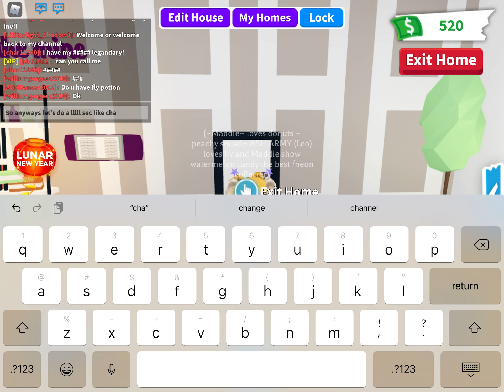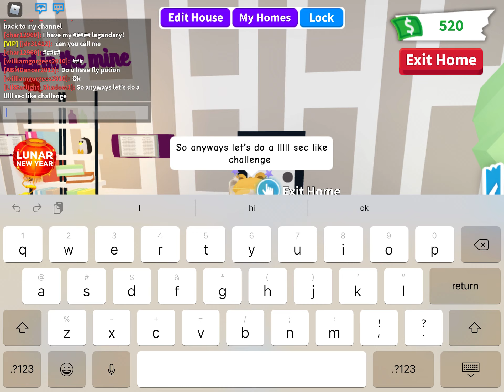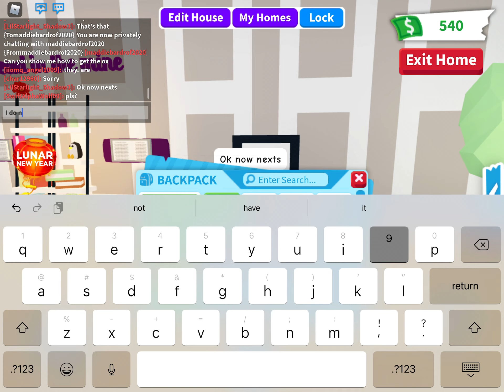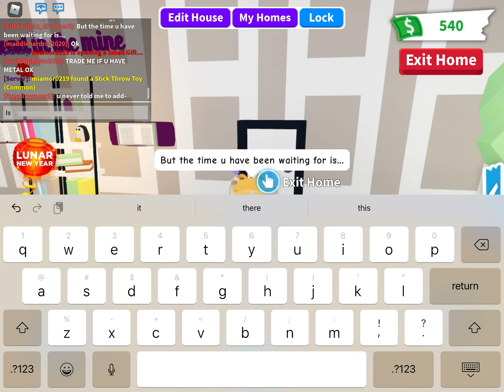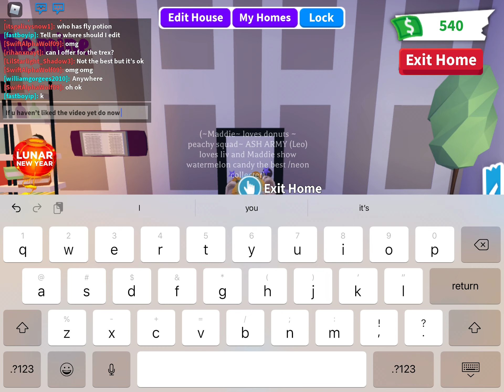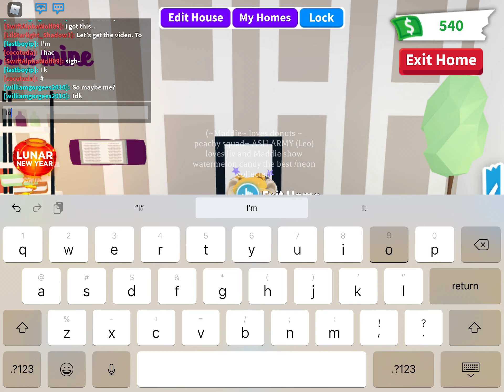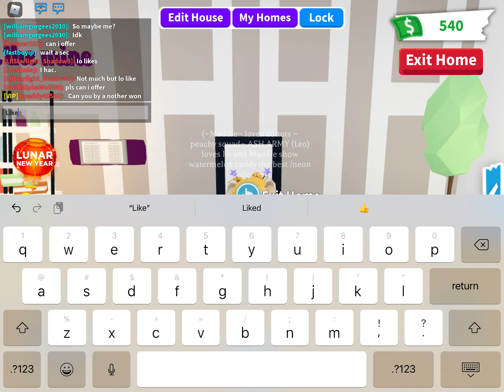My inv in adopt me yay in roblox!!!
My inv in adopt me roblox yay enjoy like and sub for more!!